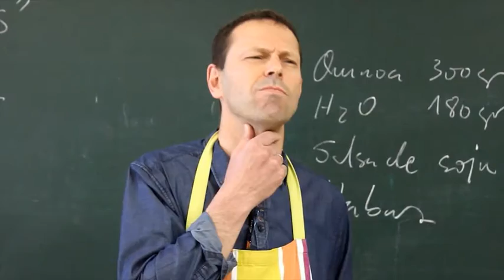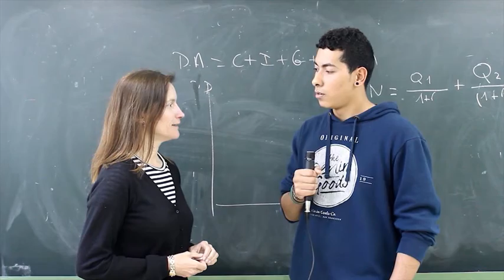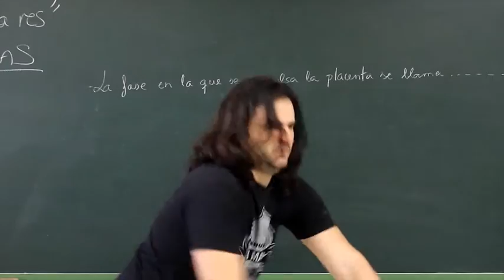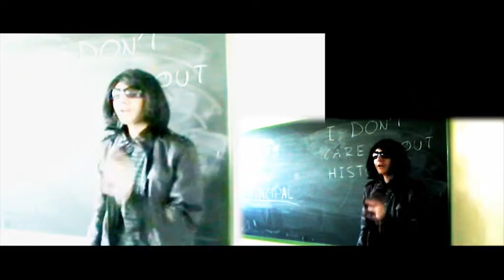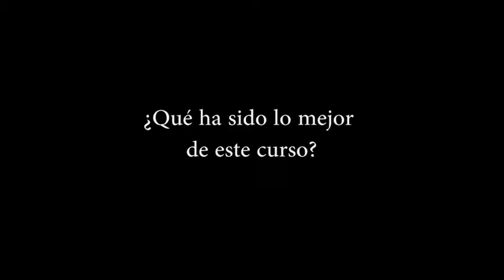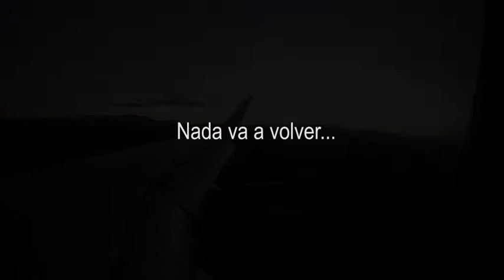Despedida 2 Bachillerato 2016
Vídeo del acto de despedida de 2ºBachillerato,  que aglutina trabajos de clase, viaje a Amsterdam y otras sorpresas.